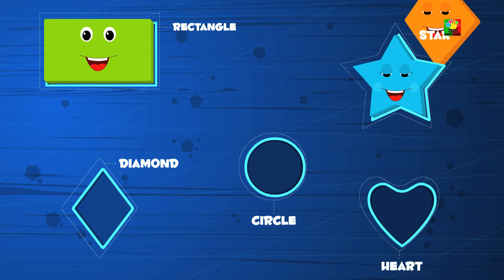dedo família | canção família dedo | canção para crianças | Finger Family | Nursery Rhymes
Dedo Família, vídeo animado para as crianças para assistir e desfrutar em "português". Esperamos que você aproveite esta vídeos para crianças.